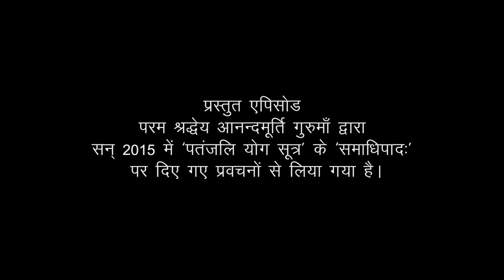Patanjali Yoga Sutras | Samadhi Pada | Shloka-34 (Part-3)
0:00 Shwaas ka abhyaas
03:35 Mann kaabu kaise karain
05:24 Mantra abhyaas aur chitt ki avastha ka sambandh
09:12 Aapke vichaar, aapka swaroop
13:47 Mann kaabu karne ke 3 avashyak sootr